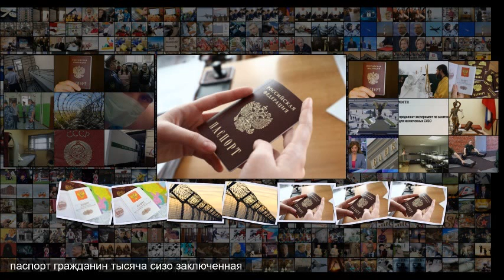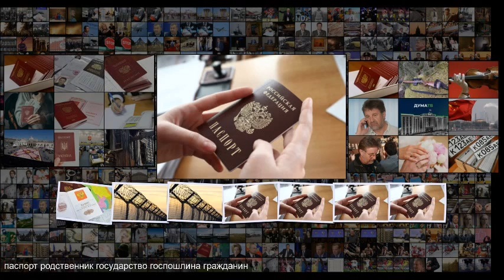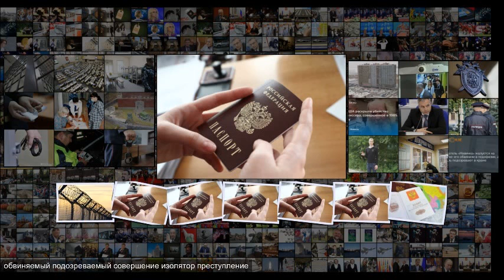Минюст предложил выдавать паспорта заключенным в СИЗО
Минюст предложил выдавать паспорта заключенным в СИЗО Разрешить выдачу общегражданских российских паспортов обитателям следственных изоляторов предложили правоведы Министерства юстиции России . Ими были подготовлены соответствующие изменения в Федеральный закон О содержании под стражей подозреваемых и обвиняемых в совершении преступлений . Фото ИТАР-ТАСС Александр Рюмин Сейчас граждане, которые не в ладах с законом, могут получить утерянный испорченный, просроченный или украденный паспорт тол